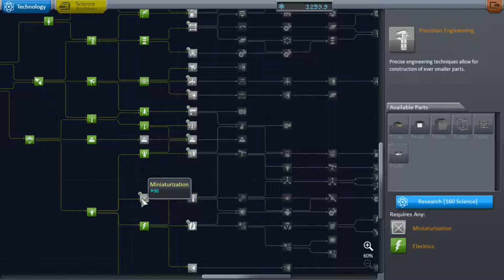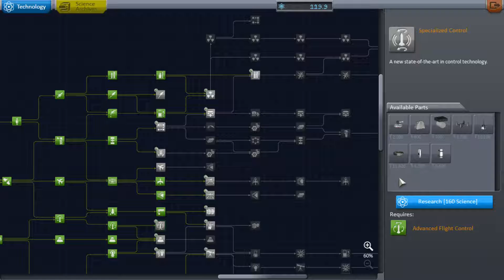KSP: Bad Times at Mars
Things did not go well in this play through. Mars, which had been orbiting Earth, moved back to its original position around the sun... WITHOUT TELLING ME! Mars and I are no longer on speaking terms apparently.